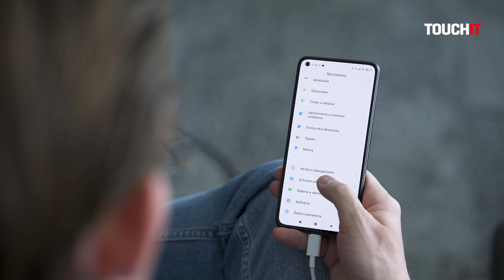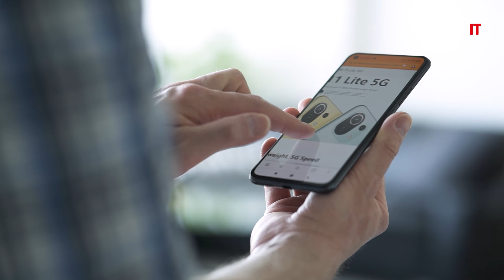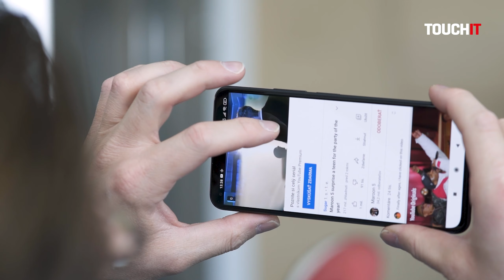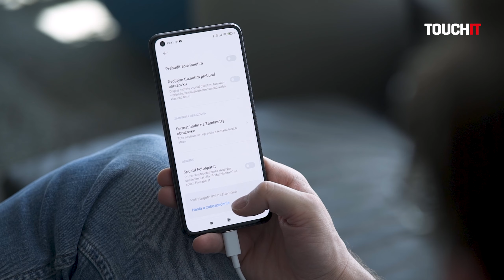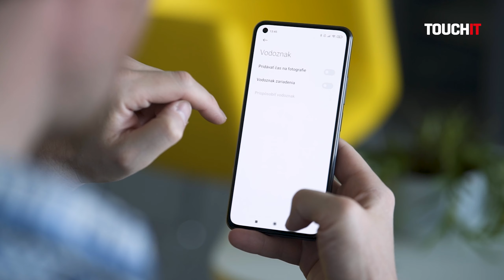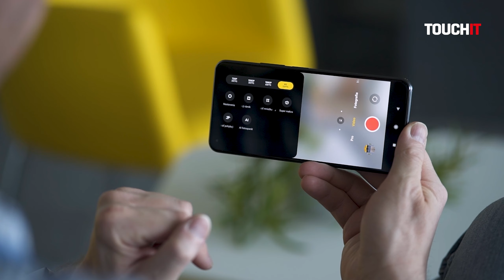📱 Xiaomi Mi 11 Lite 5G: Lepšia cena a takmer identické možnosti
Nemá toľko možností, ako Mi 11, no je dramaticky lacnejší. Xiaomi tak zakoplo vo vlastnom rade. Iste Mi 11 ťaží so silného procesora Snapdragon 888. Verzia Lite zase v tom, že nepreháňa s technickými parametrami a radšej sa sústredí na čo najlepšiu cenu.

Až by sa dalo povedať, že klasická Mi 11 sa neoplatí kúpiť. Je to najmä o detailoch, ktoré rozoberieme vo videu, tiež aj je to v porovnaní s Redmi Note 10 Pro.